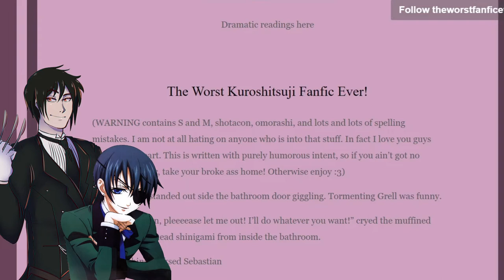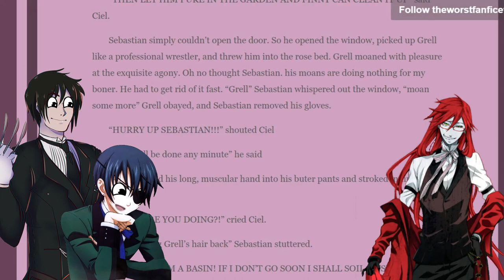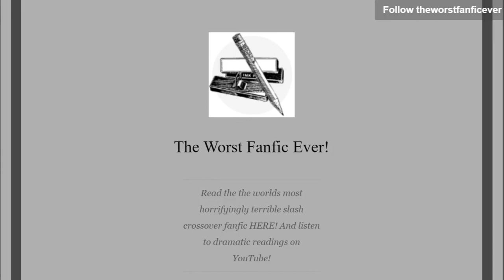THE WORST BLACK BUTLER FANFIC EVER! (18+)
You thought I forgot about you but I didn't. Sorry to disappoint but WEEBMAS CONTINUES with Sebastian and guests reading the WORST fanfic ever!... can I have my children back now? plz?
If you would like something back for your investment, you can go and use coupon code "TAMASURANCE" on orders $10+ for $2 off, or special Weebmas code "TAMASURANCE20" on orders $20+ for $4 off your order! Any and all proceeds made by COPiX will be donated to the Tiltify campaign.